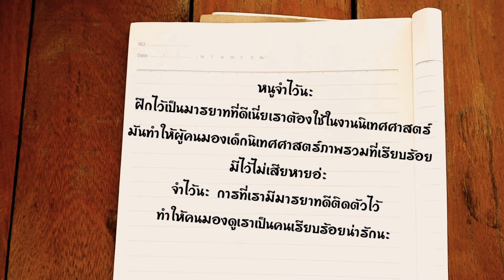บุคลิกภาพนิเทศศาสตร์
ส่งงาน อาจารย์ปรีดา นัคเร
คลิปวิดีโอนี้ เป็นผลงานการแสดงและตัดต่อของนักศึกษา มหาวิทยาลัยราชภัฏนครศรีธรรมราช คณะวิทยาการจัดการ สาขา นิเทศศาสตร์ 2563